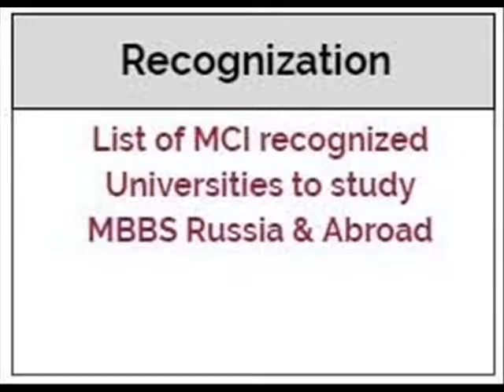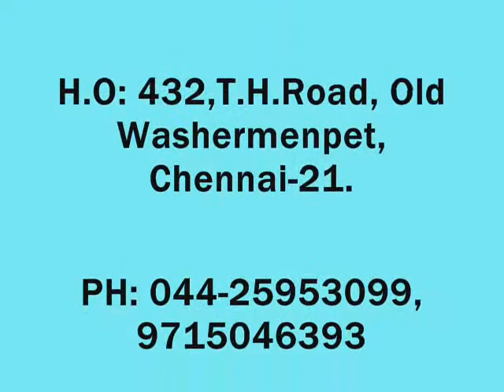Study MBBS in Rostov State Medical University RUSSIA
• Tuition Fees Comparatively low
• NO Entrance Exam
• Guidance for education loan
• Low cost of living
• Direct Admission to Universities
Hk International Education Consultants
H.O: 432,T.H.Road, Old Washermenpet, Chennai-21.
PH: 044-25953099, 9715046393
Regio.Office: 48, North Cotton Road,
Thenmani hospital upstairs, Tuticorin-1.